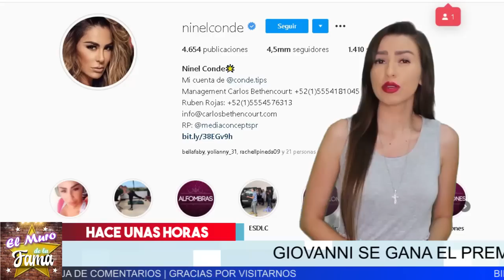💩𝗡𝗶𝗻𝗲𝗹 𝗖𝗼𝗻𝗱𝗲 𝗟𝗮 𝗘𝗺𝗯𝗮𝗿𝗿𝗮 Con Larry Ramos 𝗘𝗻 𝗦𝘂𝘀 𝗩𝗮𝗰𝗮𝗰𝗶𝗼𝗻𝗲𝘀 A Turquia Y Govanni Ganara Caso Custodia.🚨